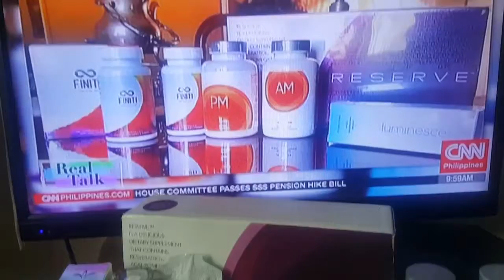Jeunesse now on CNN